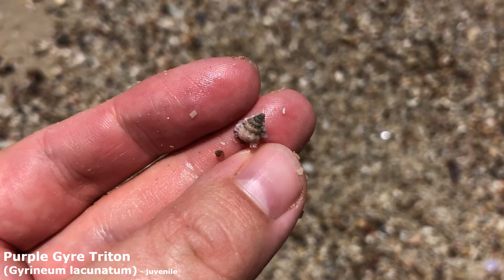Finding Seashells at Low Tide | Big Bonnets and Glossy Cowries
That tide sure turned quickly!! I mean, was I also chatting to a friend? Yes, but the low tide peaked, then the water really started to rush back in. Still, I found some really lovely shells before the heatwave and rains hit the coast again.

Let me know which ones were your favourites ;D and if you enjoyed this and want to see more shell finding videos, I'd appreciate a like or a comment. I read all of them and try to reply when I can. You have no idea how much of a smile you guys put on my face. Thanks everyone!

Want to become a shell nerd too, or found something you want to ID?
Here's some useful links for local shellers:

(Some listings have multiple variations of a single shell species)

(Check out the illustrations or "plates" to try and match your finds)

Links for less local folks...
(but doesn't include location information unless you filter for it, so might lead to mis-identifications)

You can join this Facebook group for ID advice, just snap a photo and post it:
(Always take the advice/ID with some scepticism... these people are not experts)

You can also try the Conchology website, but it's a little harder to use:

Oh no, they're all scientific names? No worries, just type the scientific name
into the Queensland Museum Network database. It might have a common name listed!
(This works for non Australian shells too! Just check/click on the result to see limited info)